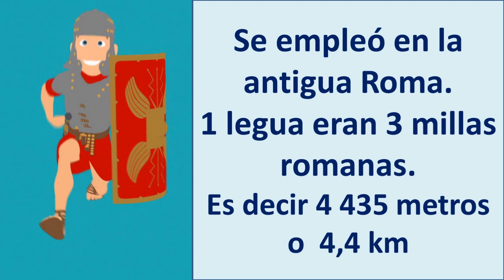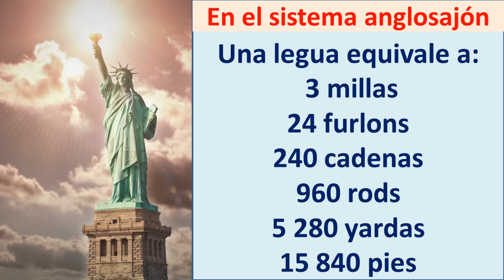Que es una legua Cuanto es una legua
¿Que es una legua y cuanto mide? ¿Cuanto es una legua?  Obtén respuesta a legua que es para conocer cuanto mide una legua y donde se usa la legua.   Aprende cuantos metros mide una legua y cuanto es una legua en kilometros.    Aprenderás a convertir leguas a millas,  convertir leguas a km y muchas más conversiones.
Existió la milla romana pero ahora la más conocida en la milla anglosajona que se usa en Estados Unidos
¿A cuántos METROS equivale una LEGUA? ¿A cuántos KILÓMETROS equivale una LEGUA?
Conoce la respuesta